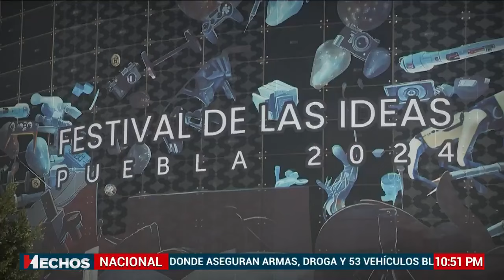Mañana arranca el Festival de las Ideas, el evento donde convergen las mentes más brillantes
Este jueves arranca el Festival de las Ideas 2024, el evento más importante de Latinoamérica donde convergen las mentes más brillantes del mundo.

Por el escenario de la tercera edición pasarán nombres de la talla de Nina Tandon, Merritt Moore y el gran invitado de este año, Fernando Parrado, uno de los 16 sobrevivientes del accidente de Los Andes en 1972, todos bajo el lema “Explosión Creativa”.

Rodrigo Álvarez nos cuenta los detalles.